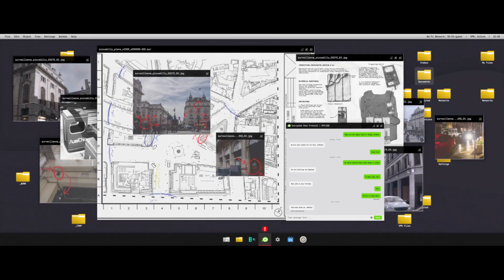Modern Warfare : Clean House | Wall Hax Trophy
Hey guys, just a quick vid of me doing the all hax achievement. Hope you enjoy!